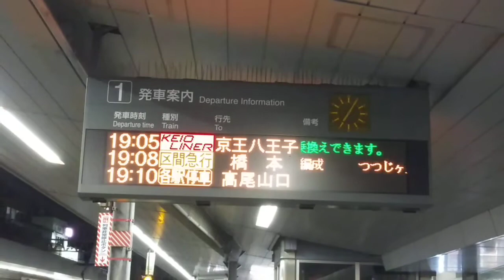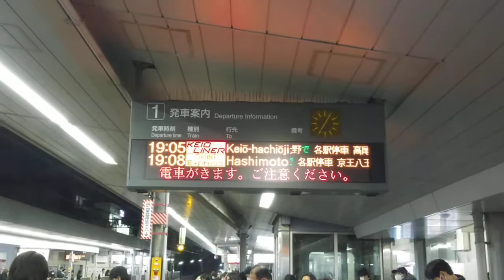京王ライナー 明大前停車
京王5000系京王ライナーが10月30日から土休日のみ明大前停車になりました。